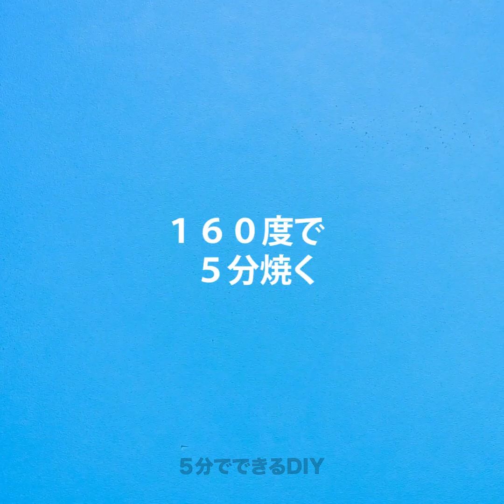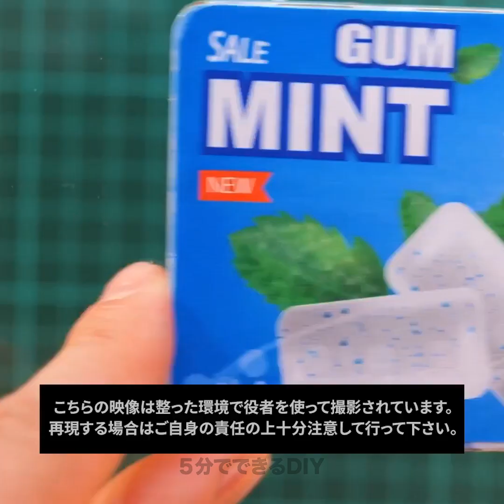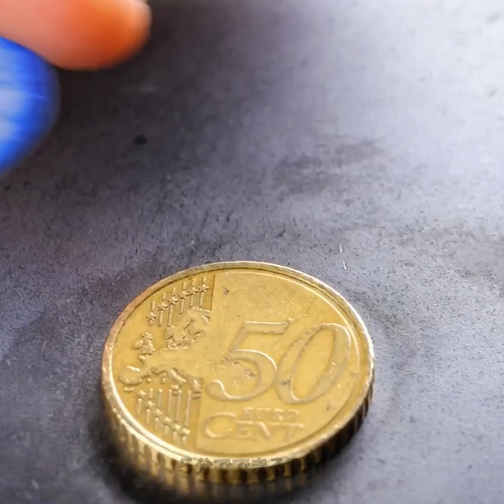カラフルなジュエリーハックとクラフト